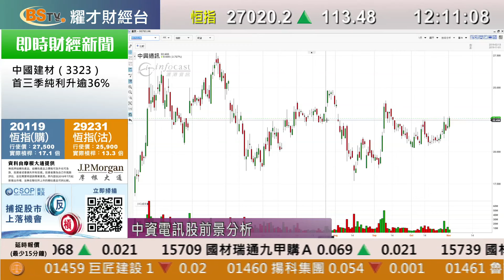耀才財經台 午間總結 孔穎雯 鄭銳敏－恒指半日升113點報27020點 5G及手機設備股強勢